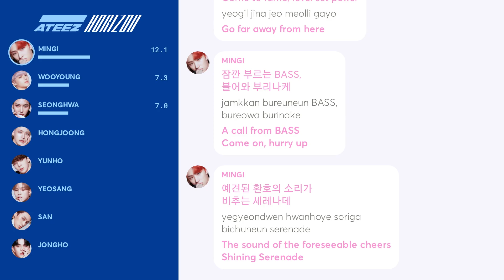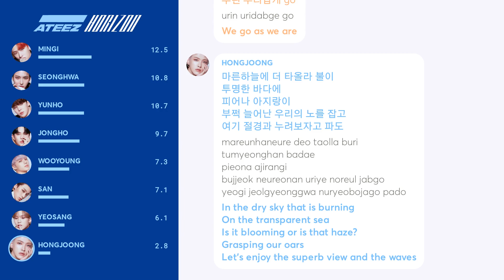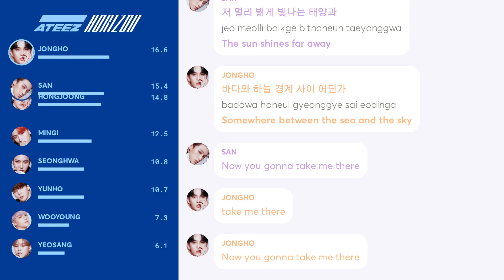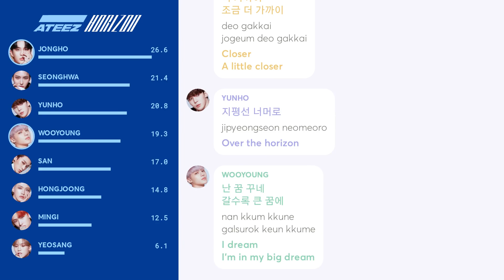ATEEZ - Horizon (Line Distribution / Color Coded Lyrics)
Correction:
Yeosang: 1:05 - 1:15
Yeosang: 2:06 - 2:17

JONGHO            20.49%
SEONGHWA      16.91%
WOOYOUNG     14.68%
YEOSANG         13.55%
SAN                   11.44%
HONGJOONG   9.94%
MINGI                8.41%
YUNHO              4.58%